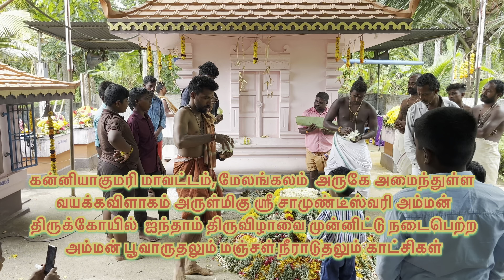Vayakkavilagam Arulmigu Sri Chamundeshwari Amman Temple | Vayakkavilagam Temple Testival 2023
கன்னியாகுமரி மாவட்டம், மேலங்கலம்  அருகே அமைந்துள்ள வயக்கவிளாகம் அருள்மிகு ஸ்ரீ சாமுண்டீஸ்வரி அம்மன் திருக்கோயில்  ஐந்தாம் திருவிழாவை முன்னிட்டு நடைபெற்ற அம்மன் பூவாருதலும் மஞ்சள் நீராடுதலும் காட்சிகள்

vayakkavilagam sri samundeeswari amman temple

amman poo varuthal

vayakkavilagam sri samundeeswari amman manchal neeraduthal

Amman Kovil Samiyattam
Amman Arul Vakku kuruthal

Vayakkavilagam Arulmigu Sri Chamundeshwari Amman Temple Melankalam | Melankalam Temple festival 2023

Vayakkavilagam Temple festival 2023

Melankalam Temple festival 2023